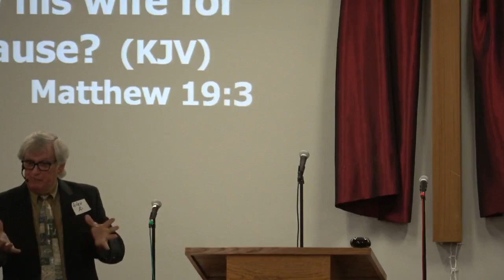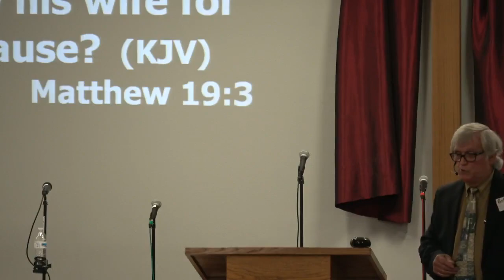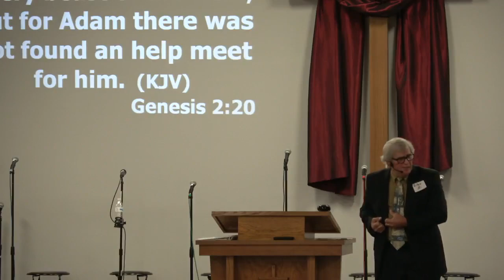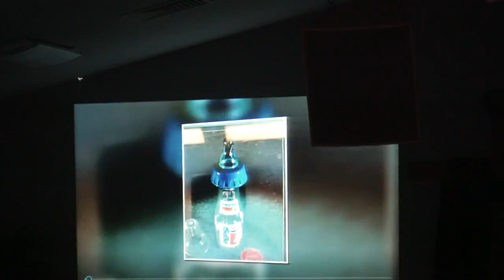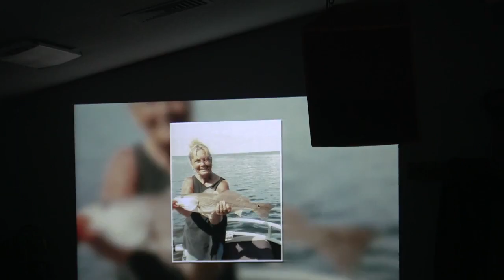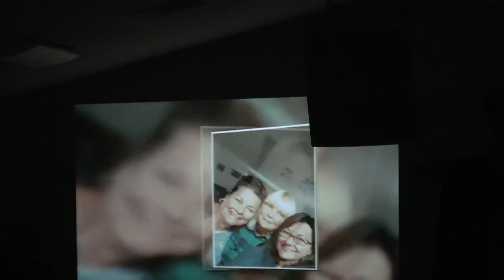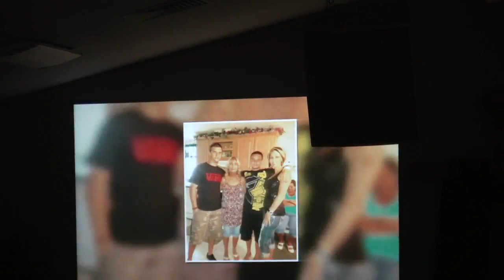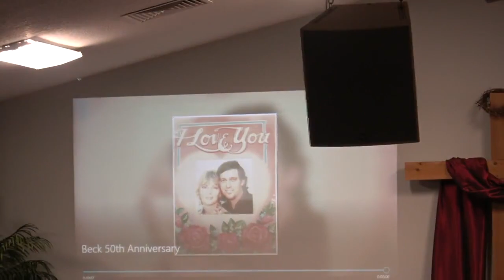Covenant (Pastor Arlen Beck) Christian Sermon 06/12/22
Christian Sermon:
 ~ Pastor Arlen Beck
Sun City Christian Center